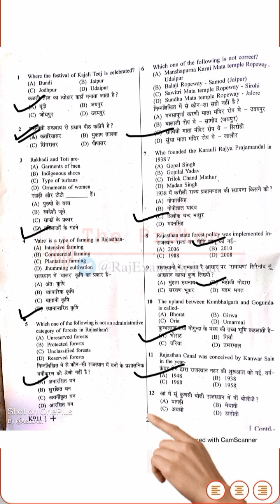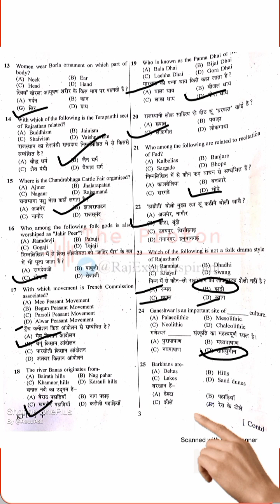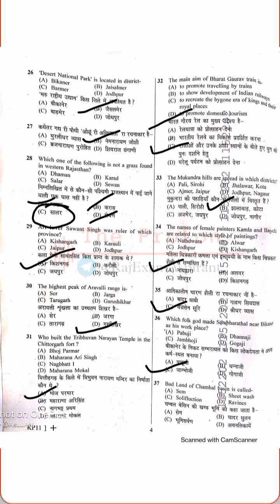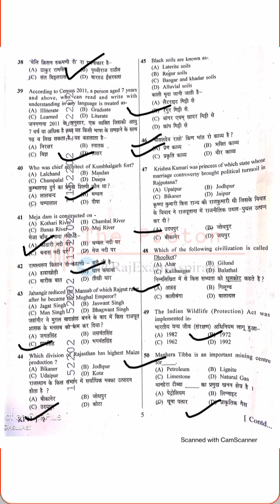LEVEL 1 PAPER SOLUTION // 25 Feb 1st Shift paper solution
paper solution level 1
 3rd grade level 1
main exam papers solution
cut off marks level 1
Level 1 paper solution